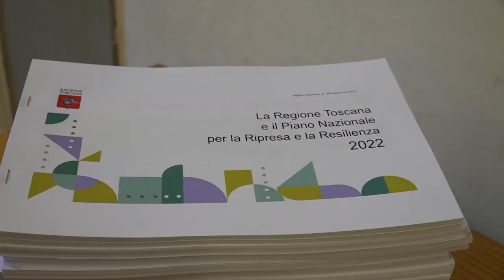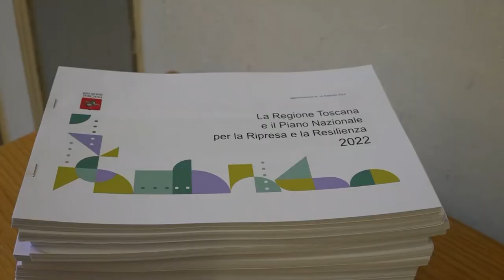Toscana, Giani a colloquio con i sindaci per parlare del PNRR